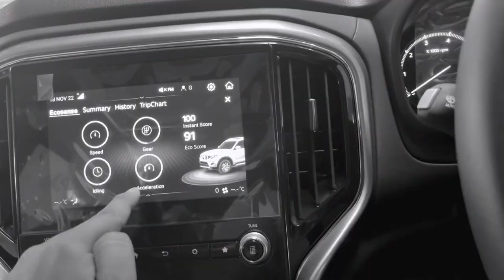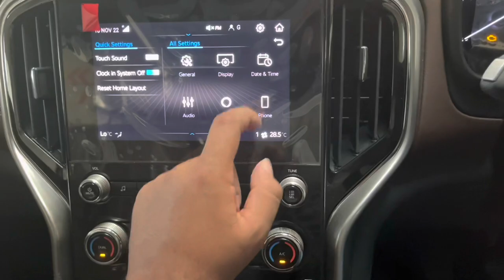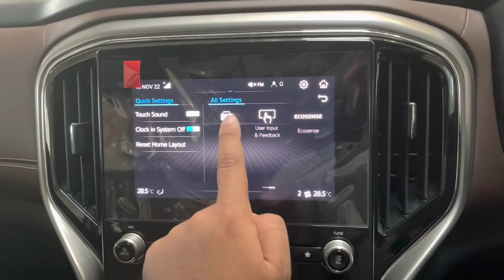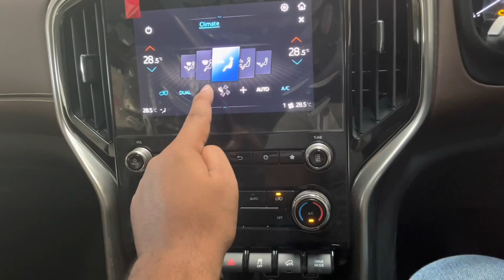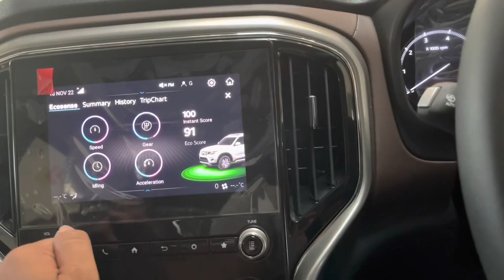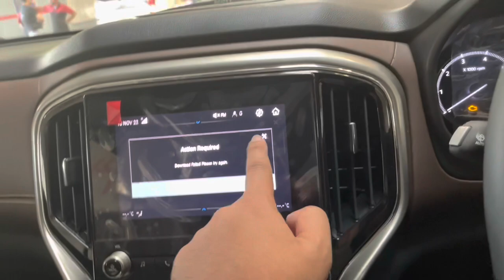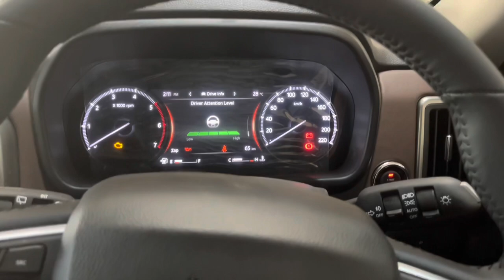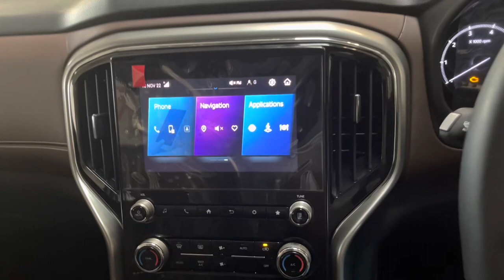Mahindra Scorpio N Z8L infotainment System detailed video | Scorpio N music system user guide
Mahindra Scorpio N Top model Z8L comes with a 8 inch touchscreen infotainment system and in this video I am telling all about Scorpio N infotainment system and how to use it . Mahindra Scorpio N comes with wireless android auto and apple CarPlay.